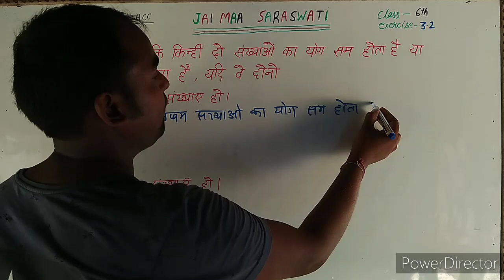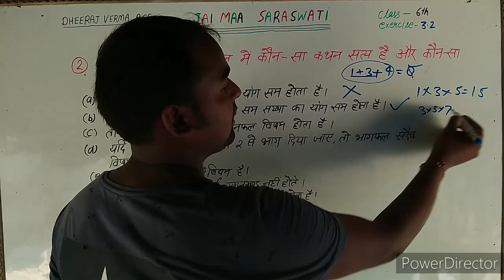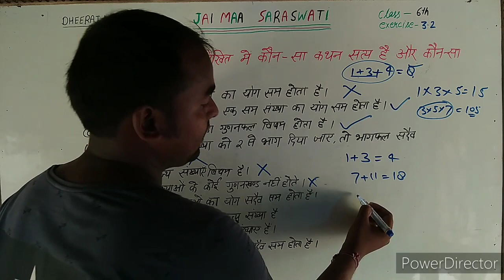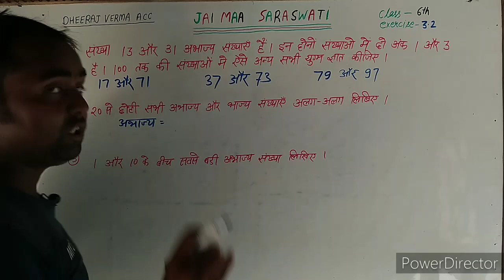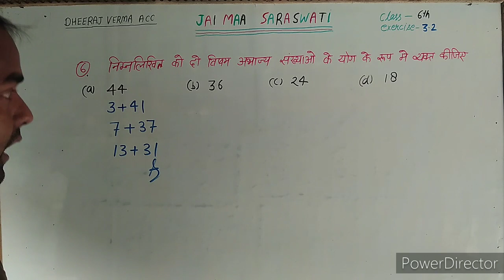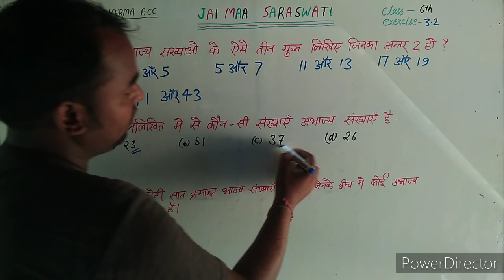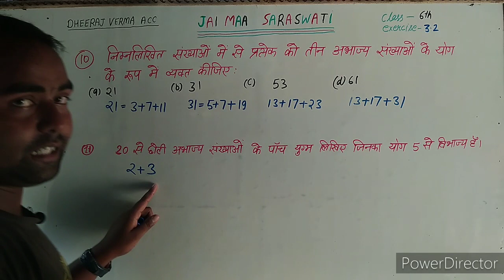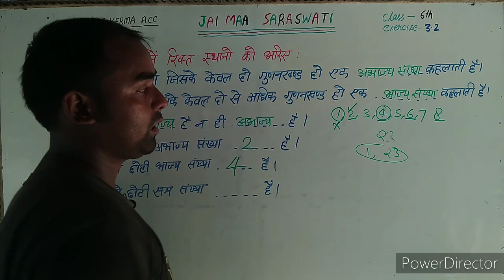class 6th math exercise 3.2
कक्षा 6
Playing With Numbers
संख्याओं के साथ खेलना